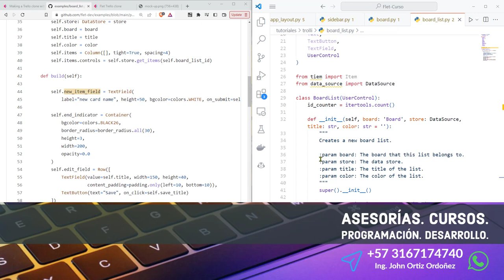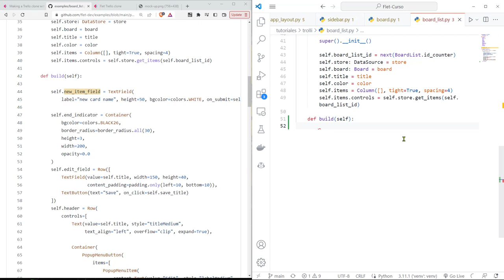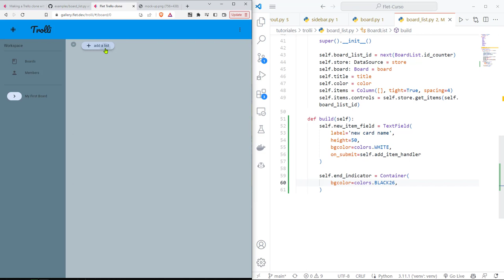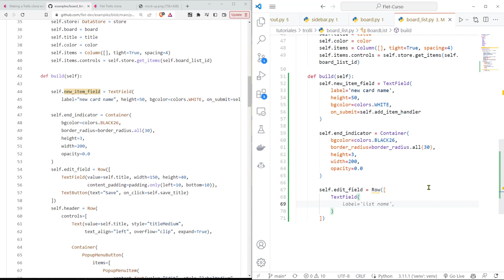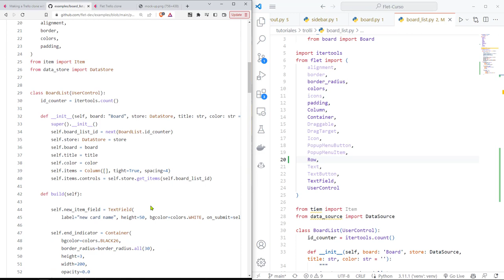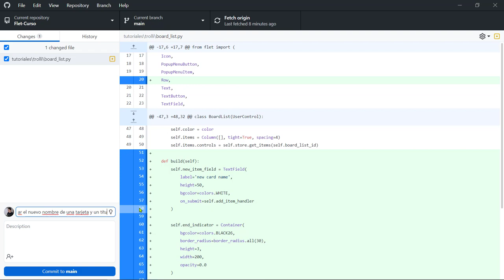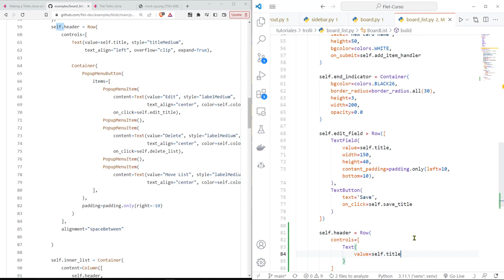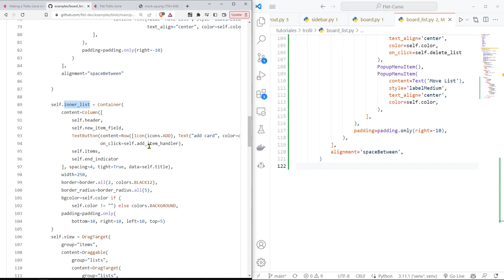Flet Curso: 232 TROLLI - Control Row para Acomadar Menú Contextual con Operaciones de Listas